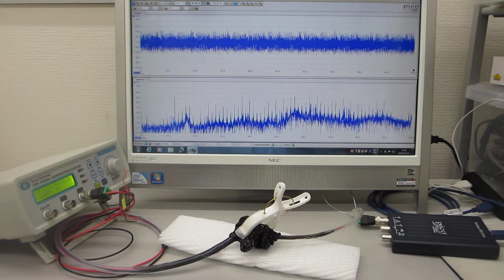共振現象（低調波）と非線形現象（高調波）のダイナミック制御技術（超音波システム研究所）